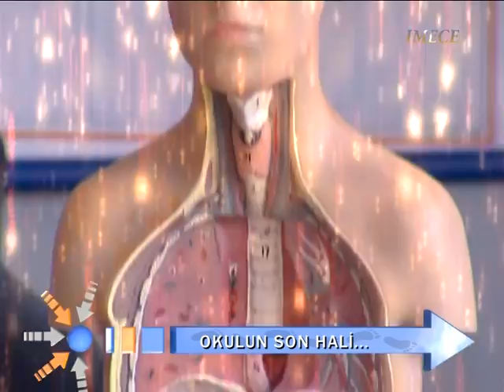Tovak & Karadeniz TV - İmece - Zonguldak Bölümü 4/4